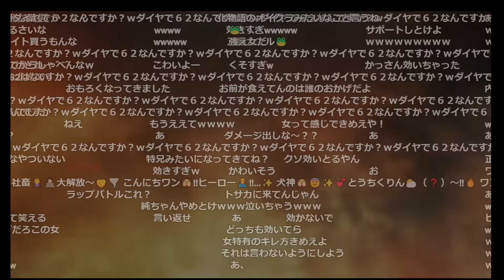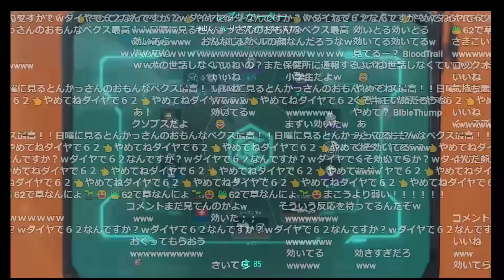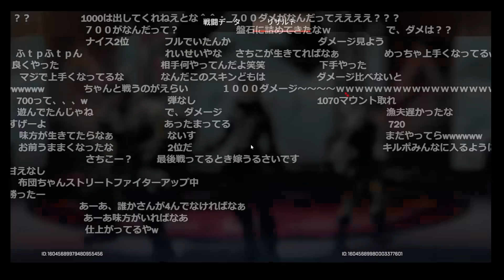カスダメを煽られてガチ効きしてる奥さんに追撃し続ける加藤純一【2023/09/23】